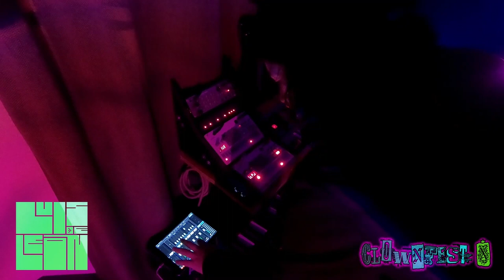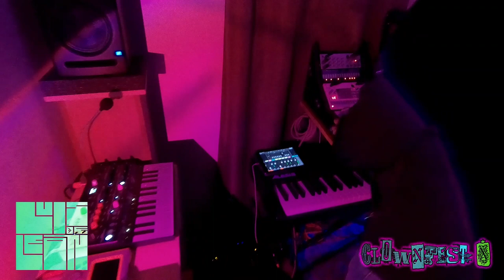PtAC - CLOWNFEST X - LUIS DELEON